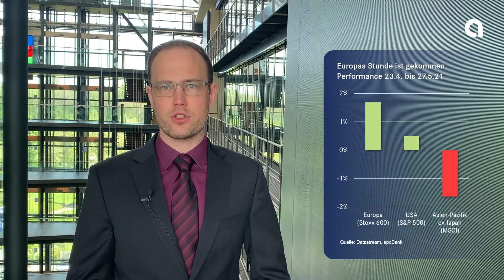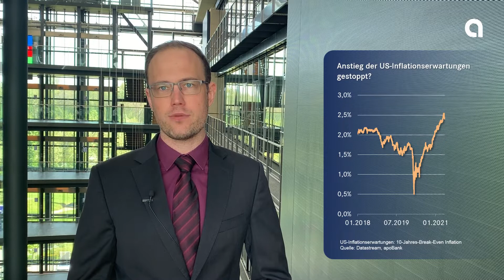Unsere Investmentstrategie für Juni 2021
+++ Staffelübergabe an den Kapitalmärkten - jetzt ist Europa dran. +++
Die Infektionsraten fallen nach den USA nun auch in Europa und die Konjunktur erlebt einen Aufschwung. Die Finanzmärkte sorgen sich nun weniger um die Krise sondern mehr vor einer Überhitzung der Wirtschaft. Wie wir uns vor diesem Hintergrund in der Vermögensverwaltung für Juni taktisch aufstellen, erläutern wir in unserem monatlichen Videokommentar zur Anlagestrategie.